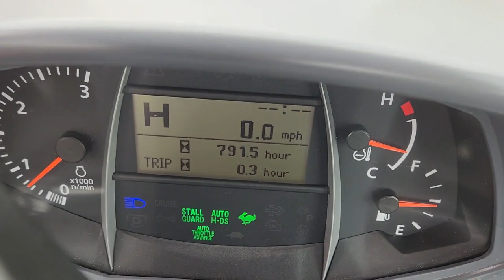2019 KUBOTA L6060HSTC For Sale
2019 Kubota L6060HSTC Tractor with Kubota LA1055 Loader,
- 791 Hours,
- Cab / Heat / Air,
- 3 Range Hydrostatic Transmission,
- 4 Wheel Drive,
- 3 Point Hitch with Top Link,
- 2 Sets Rear Hydraulic Remotes,
- 540 Rear PTO,
- Mid PTO,
- Differential Lock,
- Cruise Control,
- Auto Throttle Advance,
- Stall Guard,
- H-DS / Auto H-DS,
- Quick Attach Loader,
- 66" Universal Quick Attach Bucket,
- Grill Guard,
- Front Work Lights,
- Glow Plugs,
- Front and Rear Windshield Wiper,
- Rear Window Defroster,
- External Mirrors,
- Suspension Seat,
- Swivel Seat,
- Tilt Steering,
- Horn,
- Cup Holder